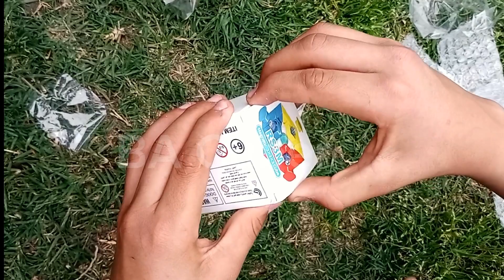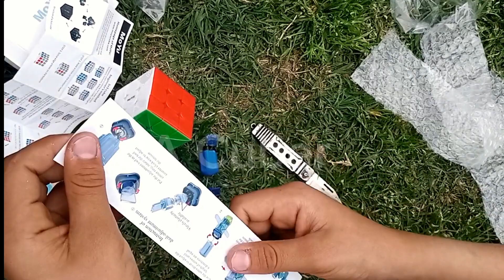MOYU RS3M 2024 Version | Unboxing + Full Review | Rubik's Cube Unboxing | First impression